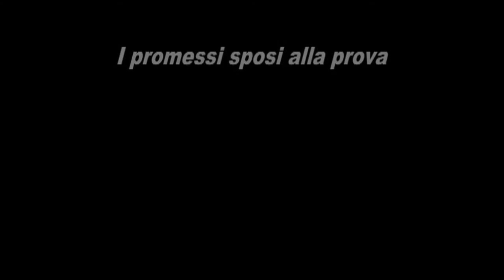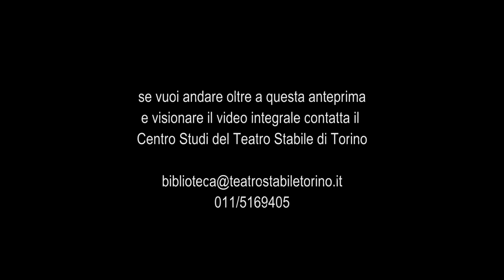I promessi sposi alla prova - Trailer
di Giovanni Testori

drammaturgia di Sandro Lombardi e Federico Tiezzi

regia di Federico Tiezzi
scene di Pier Paolo Bisleri
costumi di Giovanna Buzzi
luci di Gianni Pollini
regista assistente Giovanni Scandella
maestro di canto Francesca della Monica

Sandro Lombardi (Il maestro), Francesco Colella (L’attore che fa Renzo), Debora Zuin (L’attrice che fa Lucia), Marion D’Amburgo (L’attrice che fa Agnese), Caterina Simonelli (L’attrice che fa Perpetua), Alessandro Schiavo (L’attore che fa Egidio), Massimo Verdastro (L’attore che fa don Rodrigo), Iaia Forte (L’attrice che fa Gertrude)

una produzione della Fondazione del Teatro Stabile di Torino
in coproduzione con Teatro Metastasio - Stabile della Toscana / Compagnia Sandro Lombardi

7-19 dicembre 2010 Torino, Teatro Carignano